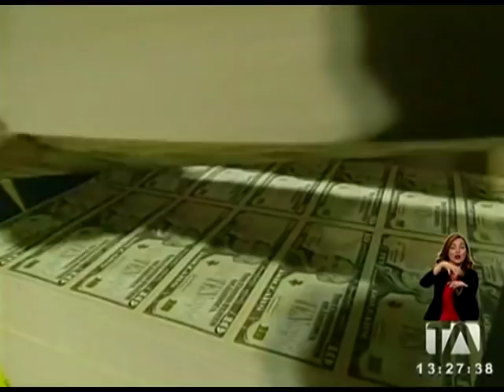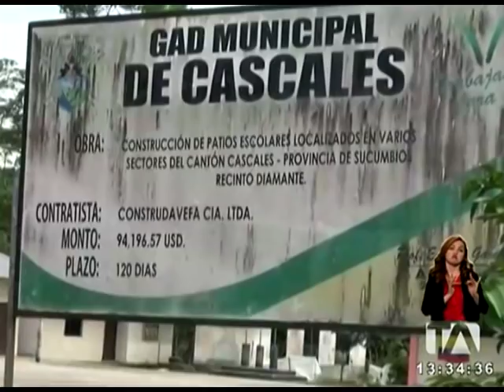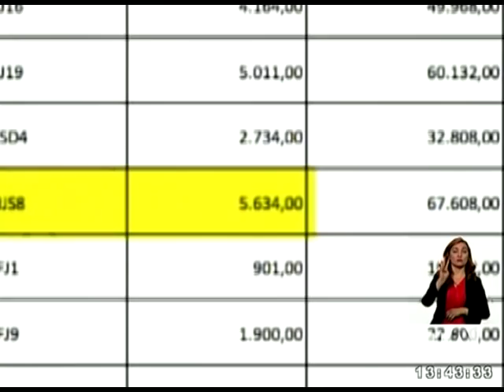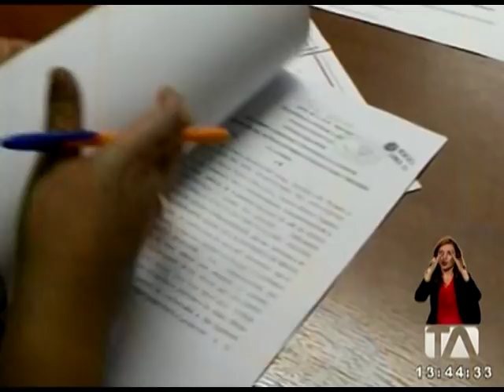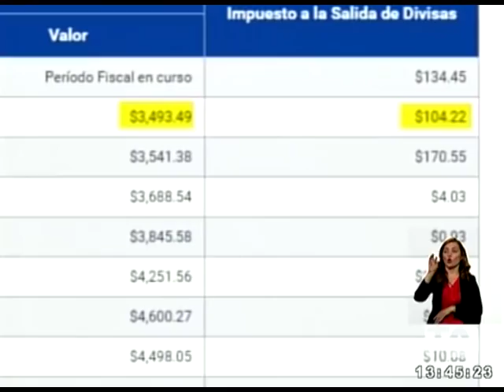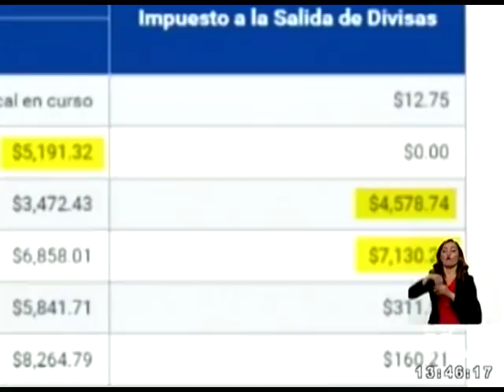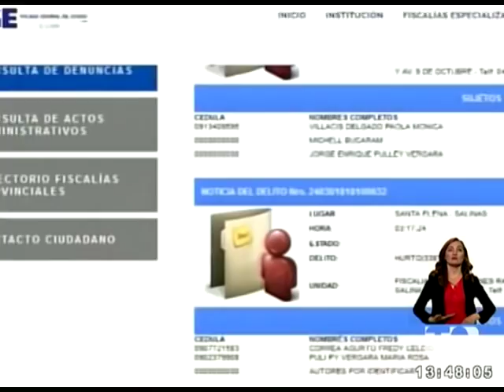Noticias Ecuador: 15/10/2018, 24 Horas (Emisión Central) - Teleamazonas